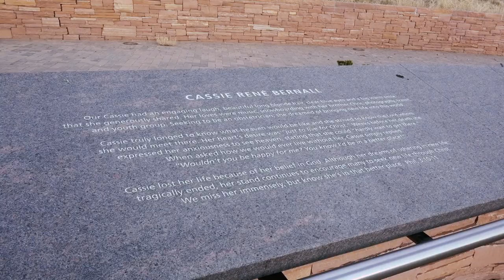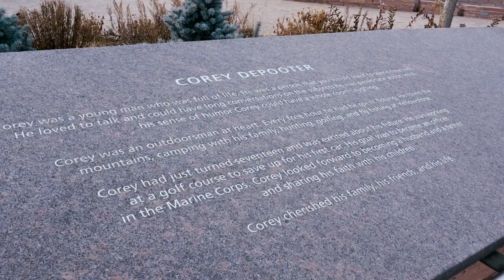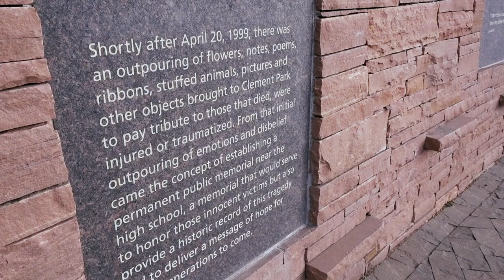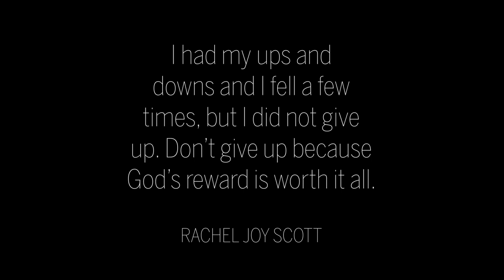Remembering Columbine High School: Visiting the School Memorial Two Decades Later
Remembering Columbine High School: Visiting the Massacre Memorial Two Decades Later

In this video, I visited Columbine High School just before it's 20th anniversary. I was especially moved by the memorial. When I was younger, I was able to learn of two of the girls, Rachel Joy Scott and Cassie Bernal, through music and books written about them.